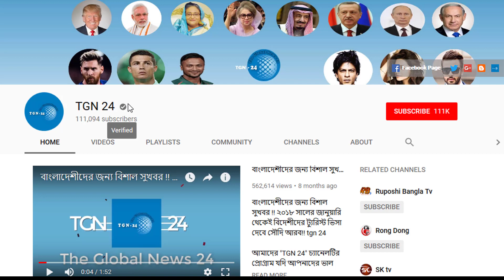সৌদিতে আজ সকালের আলোচিত খবর। রোগীর সংখ্যা বেড়ে হয়েছে ৩২৪৪০৭ জন । দেখুন সৌদির করোনার সর্বশেষ খবর